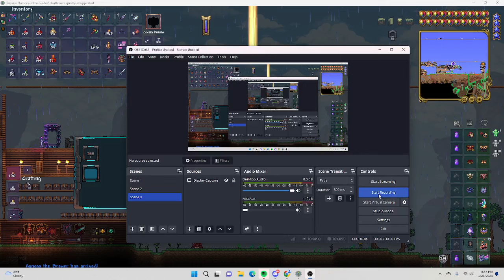Exo Mechs - classic mode - calamity terraria